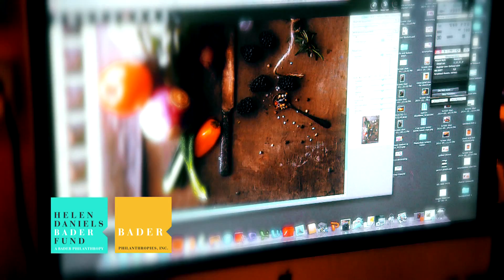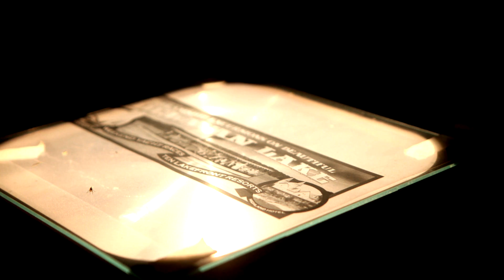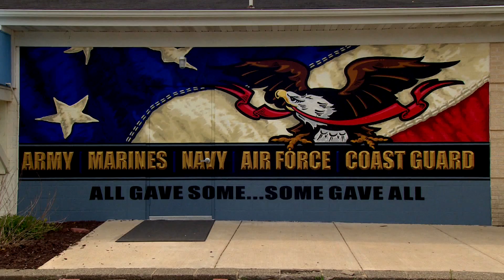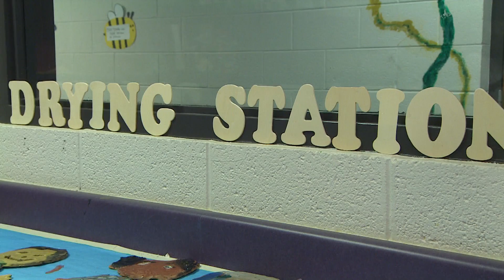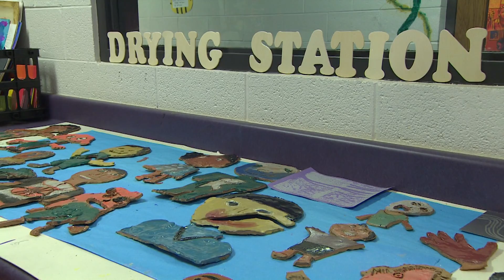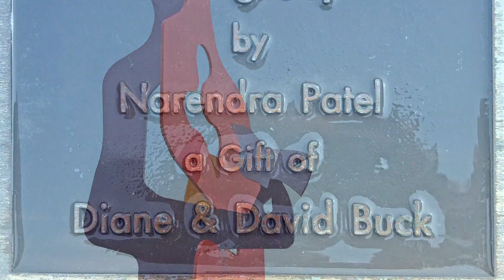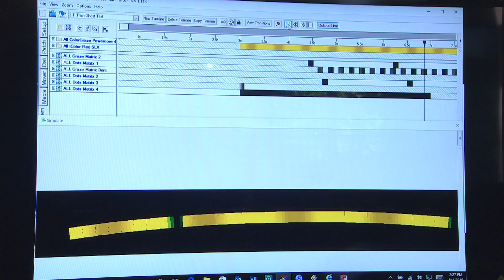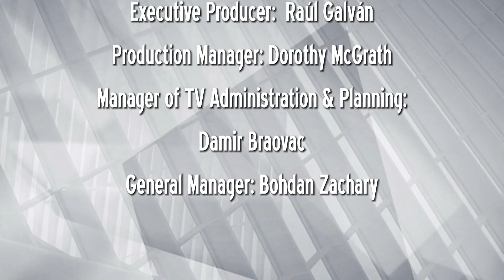The Arts Page | Program | #529 -- Local Look at Arts #16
The Walldogs, a group of 160 international artists, volunteer to paint 18 historic murals in downtown Delavan. SHARP Literacy partners with the Neighborhood House of Milwaukee to create an outdoor mural with over 30 children and artist Sally Duback. The Oak Leaf Trail Bridge's new multi-sensory artistic light installation called the Ghost Train simulates the passing of the Twin Cities 400 Train.